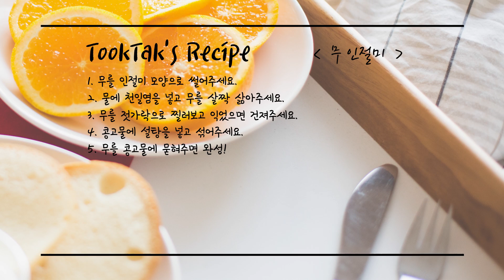무 인절미 ( p.s 인절미보다 더 맛있어요! )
무 인절미를 들어보셨나요??
보통 흔히 먹는 인절미보다 더 맛있어요!
뚝딱이가 추천하는 메뉴에요.
다이어트 음식으로 드셔도 좋아요 ^^

-무 인절미-

-재료-
무 500g, 설탕 2큰술
천일염 1/2티스푼, 볶은 콩가루 200ml, 물 1L

-레시피-
1. 무를 인절미 모양으로 썰어주세요.
2. 물에 천일염을 넣고 무를 살짝 삶아주세요.
3. 무를 젓가락으로 찔러보고 익었으면 건져주세요.
4. 콩고물에 설탕을 넣고 섞어주세요.
5. 무를 콩고물에 묻혀주면 완성!